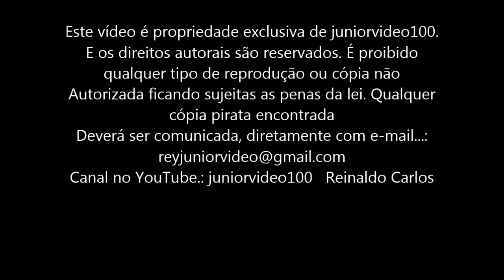Caruru erva medicinal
Rey das Plantas
Nome popular.: Caruru, Amaranto, Caruru-de-Cuia, Caruru roxo Caruru-de-Mancha, Caruru-de-Porco, Caruru-de-Espinho, Bredo-de-Chifre, Bredo-de-Espinho, Bredo-vermelho, Bredo.
Nome Cientifico.: Amaranthus viridis L.
Caruru além da suas propriedades nutricionais, o caruru também pode ser usado como uma erva medicinal. Eficaz no tratamento de infecções, problemas hepáticos, e catarro da bexiga, afecções do fígado, e para aumentar a produção de leite pelas glândulas mamárias, tornando seu consumo muito benéfico para mulheres grávidas, ou em fase de amamentação. Além disso, a planta, e devido ao alto nível de cálcio, muito útil na formação dos ossos e dentes. O caruru é uma planta rica em ferro, potássio, cálcio e vitaminas A, B1, B2 e C. O caruru opera como desobstruente, sendo recomendado nas afecções do fígado. Tem ainda funções medicinais combate também infecções, problemas hepáticos, hidropisia (acúmulo anormal de líquidos nos tecidos ou em determinadas cavidades do corpo) Para preparar o chá de caruru, leve um litro de água ao fogo, juntamente com 200 gramas da planta. Deixe ferver por 10 minutos, desligue o fogo e abafe o recipiente. Cinco minutos depois, coe, adoce se assim preferir e beba duas vezes ao dia, preferencialmente antes das principais refeições. Partes usadas.: folhas, talos e sementes
Atenção! Esse texto e esta coluna não substituem uma consulta ou acompanhamento de um médico e não se caracterizam como sendo um atendimento. A informação deste canal tem apenas os fins educacionais, de pesquisa e de informações. Todas as receitas aqui contidas servem tão somente à informação. Todo cuidado é necessário na hora de ingerir essas plantas, sendo necessário a consulta de um profissional adequado e com experiência na área dos medicamentos naturais. Só assim para você fugir das contra-indicações. Este site tem finalidade apenas didática e informativa. O segredo da saúde, mental e corporal, está em não se lamentar pelo passado, não se preocupar com o futuro, nem se adiantar aos problemas, mas, viver sabia e seriamente o presente. Todo medicamento comercializado nas farmácias possui, hoje em dia, duas origens: a de plantas medicinais e a origem sintética. A maior parte das sustâncias sintéticas, comercializadas, também foram extraídas um dia das plantas e, agora, são sintetizadas em laboratórios. especialista em fitoterapia, o baixo custo e o fato de não causarem efeito colateral nem dependência aos usuários estão entre os principais benefícios dos fitoterápicos. Posso ressaltar a eficácia das ervas medicinais, mas lembro que em casos mais sérios é importante e necessário o acompanhamento feito pela medicina tradicional e que a fitoterapia pode ser utilizada como complemento ao tratamento. "As plantas têm valores terapêuticos, mas temos que respeitá-las, porque da mesma forma que existem plantas que curam, há outras que matam, como é o caso da Bela dona e do Algodoeiro, que provocam aborto, convulsões, podendo levar à morte